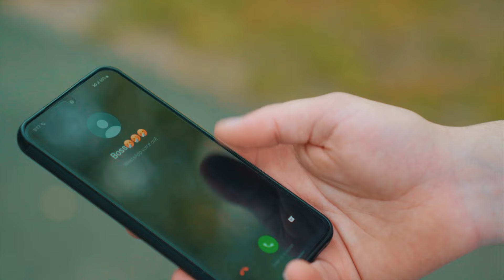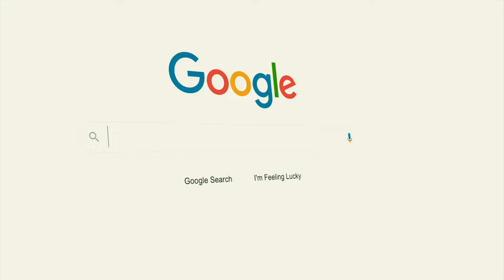Lets make an album together! - Meilech Kohn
Press the play button! Meilech Kohn, a singer blessed by Hashem with a true gift to unite people through the language of music!

His songs have touched hearts, and been a loyal companion to countless souls he may have or hasn't even met in person (yet)!

The beat can't stop, won't stop, but it sure needs some fuel! Making these beautiful masterpieces comes with its share of costs. We're talking studio time, production, mixing, mastering, and hey, even guitar strings don't come cheap, folks!

This is your chance to participate in the making of the upcoming album  “It’s Been A While”, to inspire people to be Besimcha and to be in conversation with Hashem to be a Better Yid, a better person and be Mechazek and MeSameach Klal Yisroel.

Together, let's amplify the positivity, the joy, and the Chizuk that his music imparts!

What ever you can contribute will help us make this album and many more to come.
Let's keep Meilech’s music alive!

Please support Meilech's music by visiting

and let's keep the world living and breathing through this holy music! Every bit/beat counts. After all, music doesn’t grow on trees! (Pun intended)

CREDITS:
Produced by Gershy Schwarcz

Video Production by @EdgwareStudio  @poweronstudios

Concept by: Gershy Schwarcz

Written & featured
Meilech Kohn

Cover art by Avrumy.com / AIM Creatives

Staring actors:
Menashe Listig
Aaron Holder
Marc (Moshe) Kohn
Avrumi Noe
Yossi Tauber
Gershy Schwarcz
Yitzy Klein
DJ KLMN

Locations:
- Landed Eagle Reserve
- Escalator scene at an undisclosed mall :)